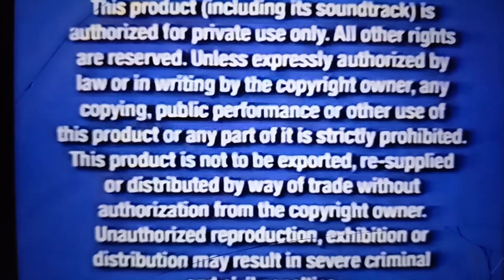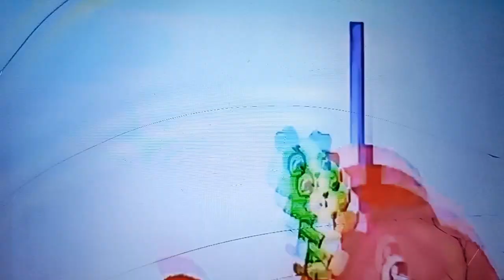Opening to JoJo's Circus 🎪 "March 10, 2024" "Right Now." on Nick Jr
Leona SheepVista